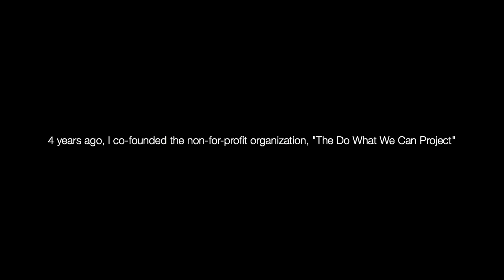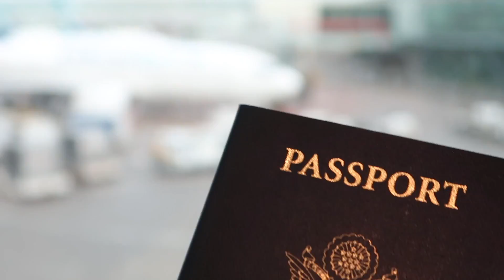My Extracurricular That Got Me Into Any Ivy League | PART 1 VLOG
WOW WOW WOW, this trip was months ago, but I felt like it was a good thing to share with you guys! This is PART 1 of my service trip to Jamaica! My sister and I co-founded this non-for-profit organization called the "Do What We Can Product" where we go to Maggotty, Jamaica and help those in poverty within the community. We've now built 4 houses there, this being our second trip, and have also provided the High School with soccer equipment, computers, and software. We also went around the community during the Christmas time and delivered 500 bags of fundraised groceries to the lovely people of Maggotty. This video showcases our latest trip; I brought my classmates, vice principal, favorite teachers, family, and friends to my home country to help once again! THANKS LOVEYS!!